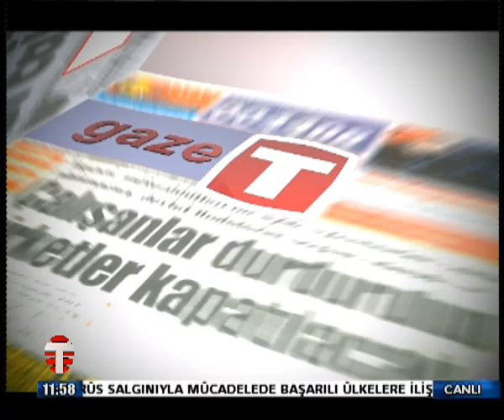5 MAYIS GAZETE ERDOĞAN EKEN